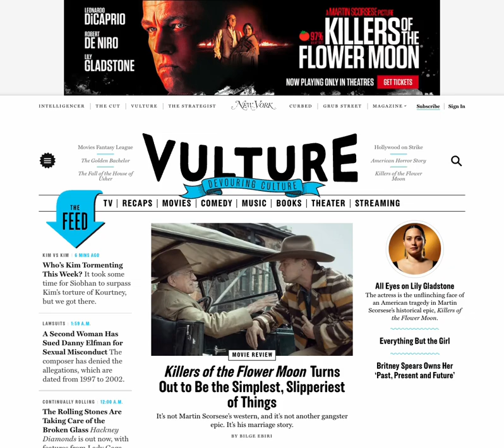Paramount Pictures Killers of the Flower Moon Overlay Vulture